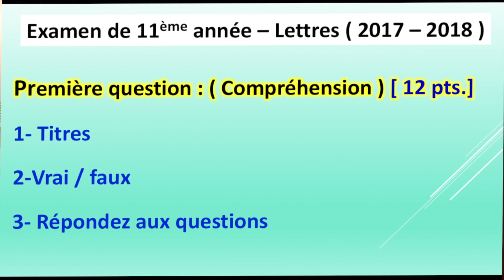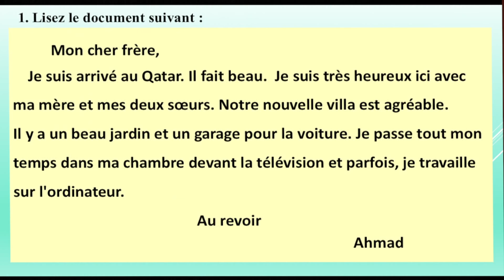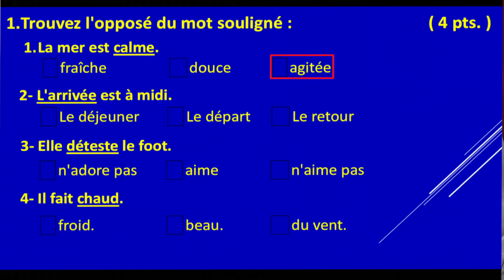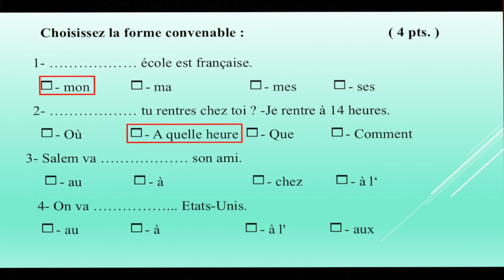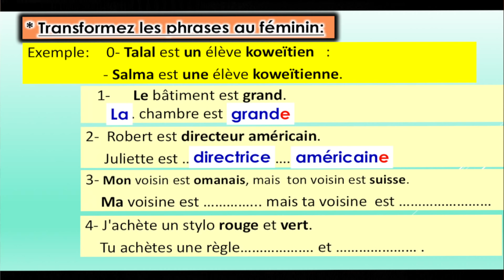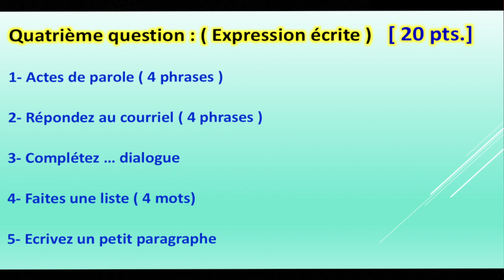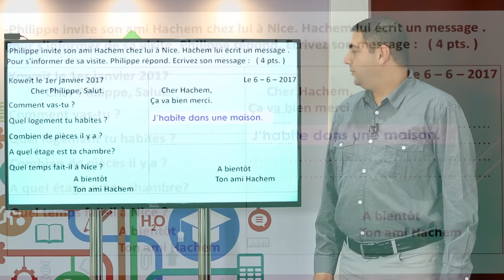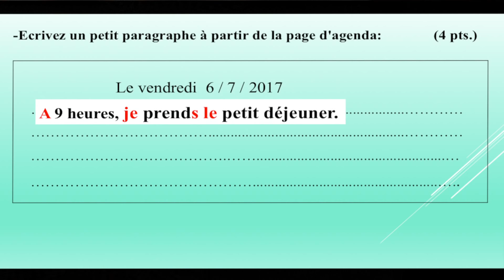برنامج جاهز - اللغة الفرنسية للصف الحادي عشر أدبي الفصل الاول2017/2018- المرحلة الثانوية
رلبط ملف البوربوينت عبى شكل PDF :
تقديم: أ/ بسام عبود
فكرة البرنامج: ا/ ناصر النعمة
تصوير: م. ابو الدهب الخطيب
ا/ محمد محمود
ا/ احمد صلاح
ديكور: ا/ محمد فتحي
جرافيكس: ا/ محمود طاهر
اعداد حلقات: ا/ اسماعيل محمود
مونتاج: ا/ حسين باقر
مساعد المخرج: ا/ مصطفى معتوق
اخراج: ا/ حسين باقر
ا/ ناصر النعمة
اشراف عام: ا/ يوسف بو سكندر